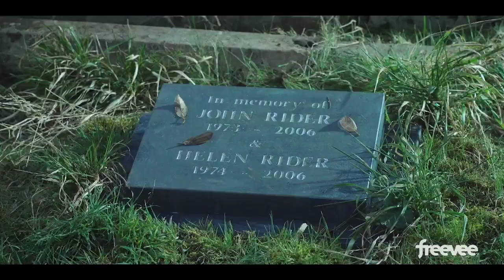ALEX RIDER Season 3 Official Trailer (2024)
Otto Farrant, Action Series (HD) (More Info About This Video Down Below!)

When Alex Rider learns that his uncle Ian has been killed in the line of duty as a British spy - and not in a car accident like he's been told - everything changes for this otherwise normal teen. He is approached by Alan Blunt, head of a shadowy offshoot of MI6 known as The Department, who reveals that Alex has been unknowingly trained since childhood for the dangerous world of espionage. Pressured to help investigate his uncle's death - and how it connects to the assassination of two high-profile billionaires - Alex reluctantly assumes a new identity and goes undercover in a remote boarding school called Point Blanc. Isolated far above the snowline in the French Alps, Point Blanc claims to set the troubled teenage children of the ultra-rich back onto the right track. But as he digs deeper, Alex discovers that the students are in fact the subjects of a disturbing plan by the mysterious Doctor Greif - a plan which he will have to risk his life to stop.

ALEX RIDER Season 3 Official Trailer (2024) Otto Farrant, Action Series (HD)

IMBDtv,alex rider audiobook,alex rider movie,alex rider stormbreaker audiobook,freevee,alex rider theme song,